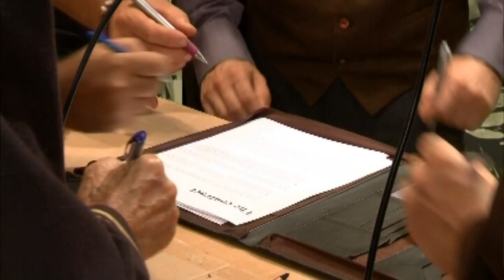История, не имеющая конца. Последний контракт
История, не имеющая конца. Из серии De Familia. Дела у международных преступных кланов пошли хуже и мафия предложила контракт...
Смотреть на Открытом телеканале